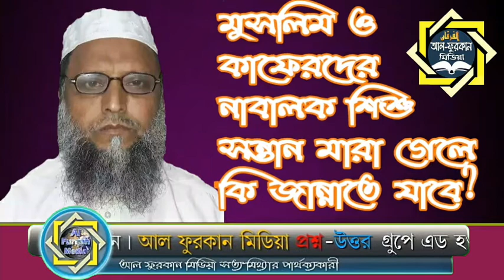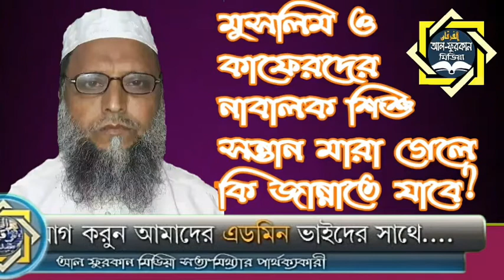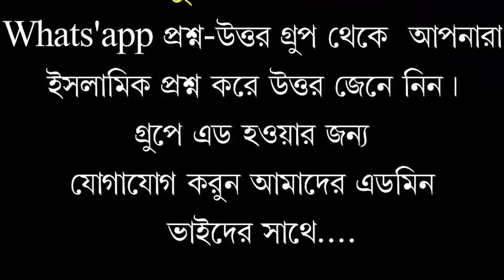মুসলিম ও কাফেরদের নাবালক শিশু সন্তান মারা গেলে কি জান্নাতে যাবে?শায়খ আব্দুল মান্নান মাদানি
ركاته

প্রিয় দর্শক আমাদের youtube চ্যানেলের নাম পরিবর্তন করা হয়েছে

বর্তমান নাম হচ্ছে আল ফুরকান মিডিয়া অর্থ  সত্য-মিথ্যার পার্থক্যকারী

আমাদের এই চ্যানেলটিতে যে সকল ভিডিও আমরা আপলোড করব কোরআন এবং সহিহ হাদিস অনুযায়ী যেসকল আলেমগণ কথা বলে থাকেন তাদের ইসলামিক ওয়াজ মাহফিল জুমার খুতবা ইসলামিক লেকচার বিভিন্ন প্রকার ইসলামিক শিক্ষনীয় মাসলা-মাসায়েল প্রশ্নের উত্তর

প্রিয় দর্শক ইসলামে শিরিক বেদাতের কোন স্থান নেই

আমাদের আল ফুরকান মিডিয়া প্রশ্নের-উত্তর গ্রুপে অ্যাড হয়ে এ জেনে নিন আপনার ইসলামিক প্রশ্নের উত্তর

অ্যাড হওয়ার জন্য যোগাযোগ করুন যোগাযোগ করুন আমাদের অ্যাডমিন ভাইদের সাথে

জাযাকাল্লাহু খাইরান

*جزاك الله خير*
আল্লাহ সবাইকে উত্তম প্রতিদান দান করুন